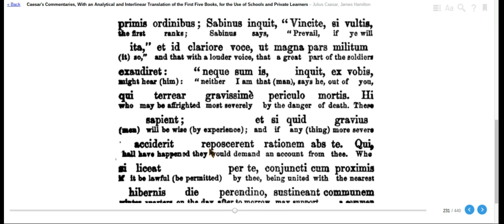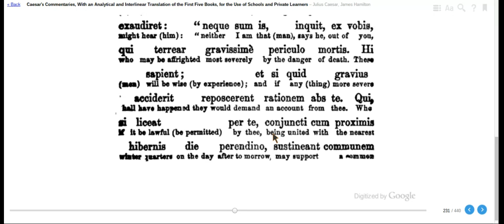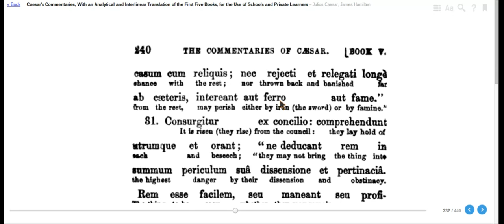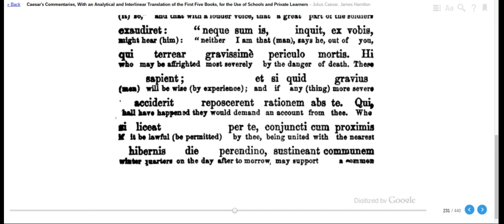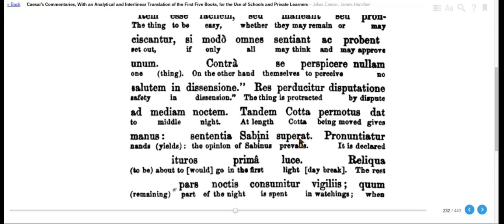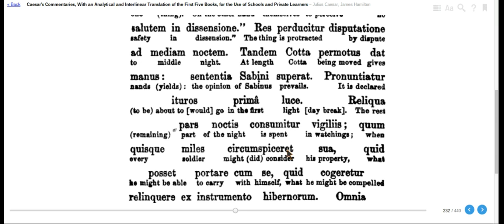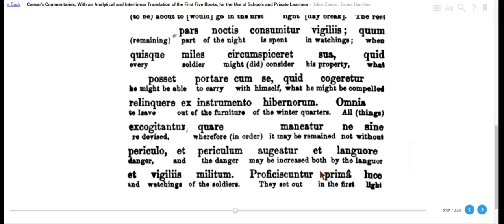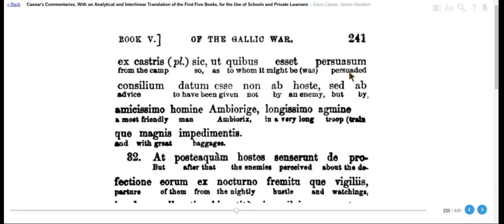DBG V 30 31